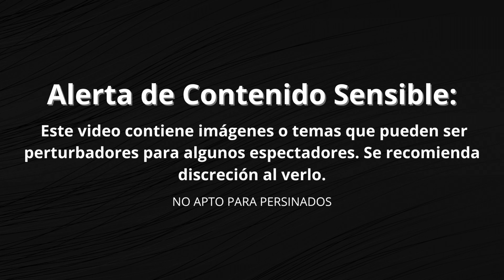Los secretos de las Sex Shop y los productos que dan pena comprar | El Persinado Podcast Ep. 14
Estefanía Bonilla, propietaria de una Sex Shop, cuenta las historias bizarras y cómicas que ocurren en un negocio de venta de artículos eróticos.

¿Quiénes compran más? ¿Qué producto es el más vendido? ¿Cuál es el artículo más raro? Estas y demás preguntas son respondidas por Estefanía, quien tiene alrededor de cinco años en el negocio.

Facebook ➡   / Mi bello mochis / Víctor Acosta